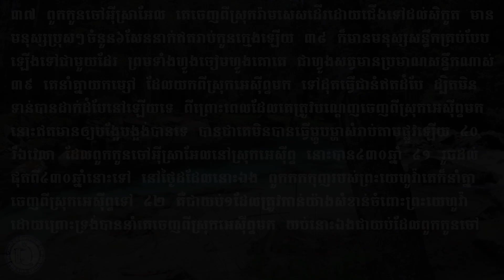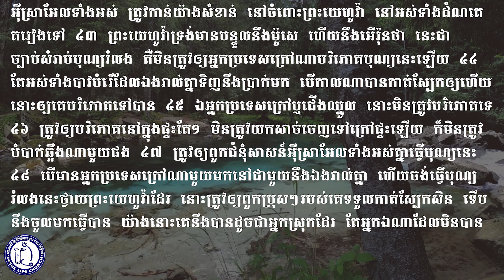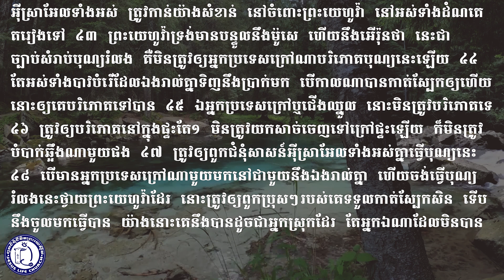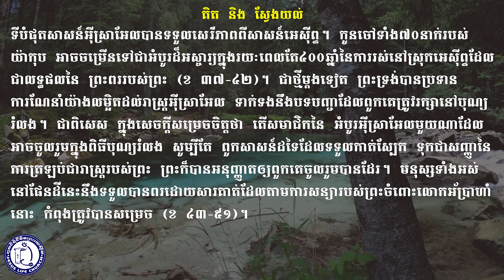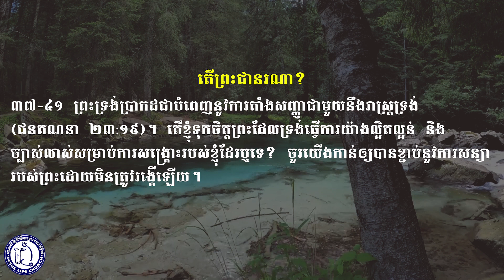ព្រះបន្ទូលថ្ងៃនេះ​ និក្ខមនំ ១២:៣៧-៥១ | 27 Apr 2022